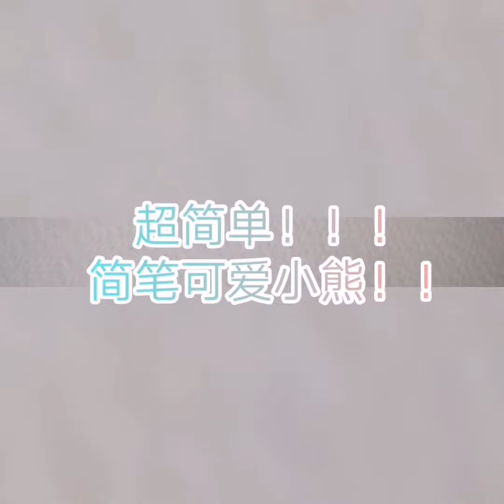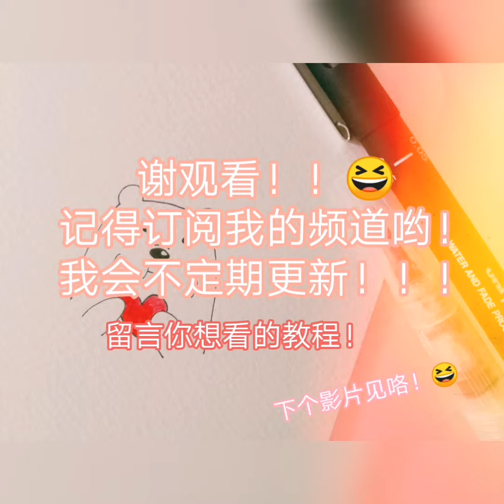超简单！1分钟可爱小熊教程！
超简单！
1分钟就能学会！！！
简笔可爱小熊教程！！！
送个朋友的小卡片，小礼物等，可以用到哦！
赶快学起来，跟我一起画吧！

喜欢的记得按赞和订阅哟！！！
我会不定期更新影片！！！

记得留言你想看的更多的教程！
我会尽量满足你们😆